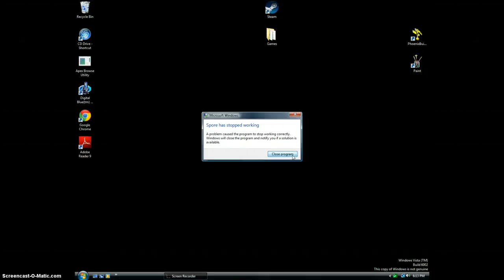Spore Episode Ten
I GOT AN ECONOMIC CITY!